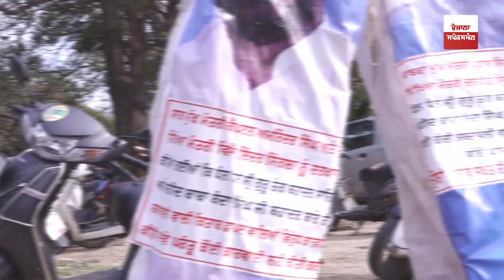ਕਿਸਾਨ ਆਗੂ ਡੱਲੇਵਾਲ ਦੀ ਪੰਜਾਬ ਸਕੂਲ ਬੋਰਡ ਦੇ ਬਾਹਰੋਂ ਸਾਜਿਸ਼ ਘਾੜਿਆਂ ਨੂੰ ਲਲਕਾਰ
ਸ਼੍ਰੋਮਣੀ ਕਮੇਟੀ ਨੇ ਵੀ ਸਾਡੇ ਨਾਲ ਦਗਾ ਕਮਾਇਆ: Jagjit singh dallewal
"ਬੱਚਿਆਂ ਨੂੰ ਗਲਤ ਇਤਿਹਾਸ ਪੜਾ ਕੇ ਭਗਤ ਸਿੰਘ ਦੀ ਸੋਚ ਵਾਲੇ ਨੌਜਵਾਨ ਬਣਨ ਤੋਂ ਰੋਕਿਆ ਜਾ ਰਿਹਾ"